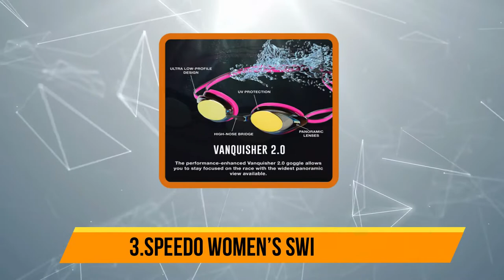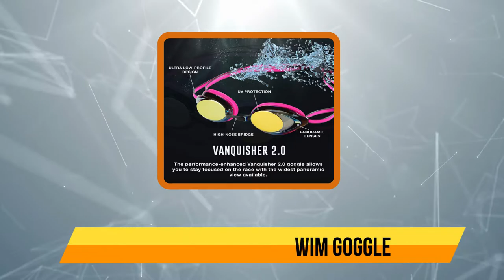5 Best Women’s Swim Goggles of 2022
➜ Links to the Best Women’s Swim Goggles 2022 we listed in this video:

➜5.Zionor G1 Polarized Swim Goggle
➜4.Vorshape Women’s Swim Goggle
➜3.Speedo Women’s Swim Goggle
➜2.AqtivAqua Wide View Swim Goggle
➜1.Aegend Anti-Fog Swim Goggle

In this video, we’ll be comparing the Best Women’s Swim Goggles that are designed for different kinds of users. We will take into consideration performance, features, and price; so you can decide which is best for you.  All the products on our list were selected based on their own inherent strengths and features.
We’ll break down which Best Women’s Swim Goggles is best for you, and what you can expect to get in return for your money.  We’ll help you decide if one of the models on our list seems like a great purchase.